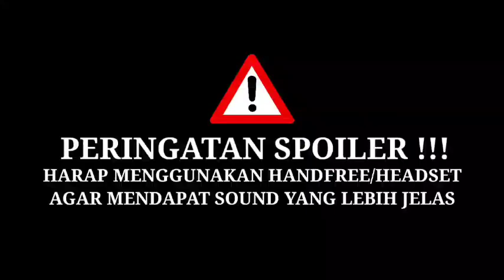KETIKA ORANG JENIUS MENYELESAI MASALAH DENGAN ANTIMAINSTREAM - alur cerita anime Genjitsu ShugiYusha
Yoshh genk ae..
semoga kalian terhibur dengan konten yang mimin buat ya..
jangan lupa terus dukung chanel ini agar terus berkembang ya genk..

Gear :
HP XIAOMI POTATO
HETSET SAMSUNG
KINEMASTER
PIXELLAB